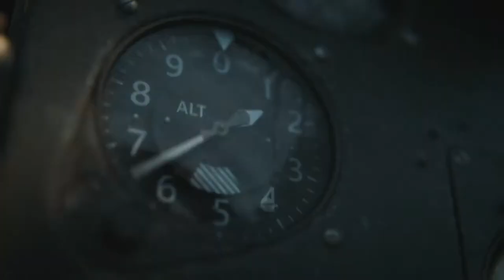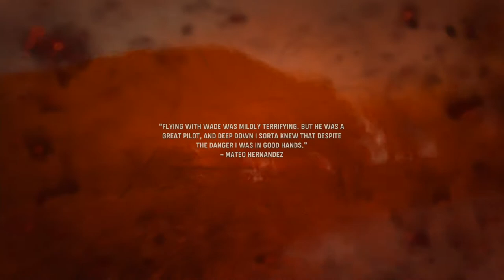CALL OF DUTY: VANGUARD - PS5 Walkthrough - PART 5 - NUMA NUMA TRAIL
Call Of Duty: Vanguard Gameplay Walkthrough Part 5 includes the chapters...

Numa Numa Trail

This no commentary HD walkthrough for Call Of Duty: Vanguard available on PC PlayStation 4 Xbox One PlayStation 5 Xbox Series X|S will include the Full Game Main Campaign Story Missions Side Missions Collectibles Cutscenes Gameplay and Ending.